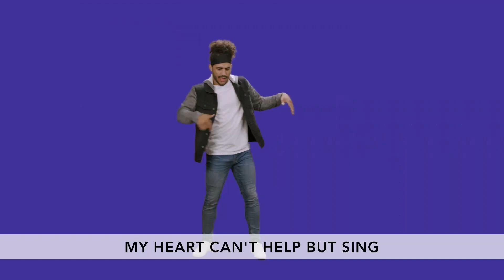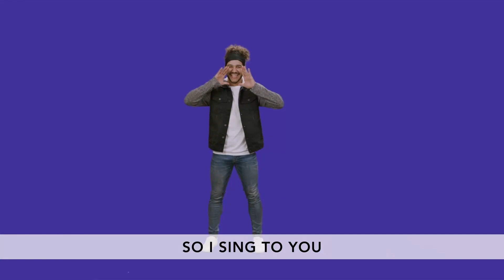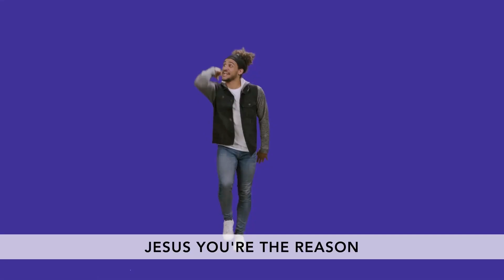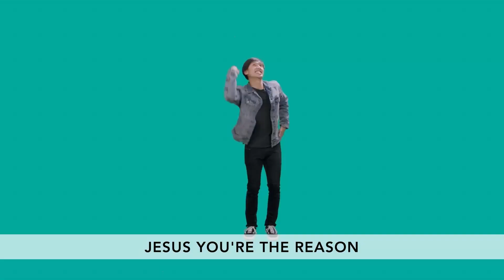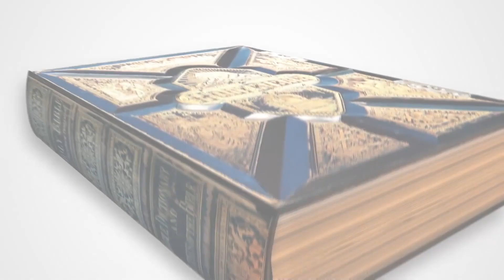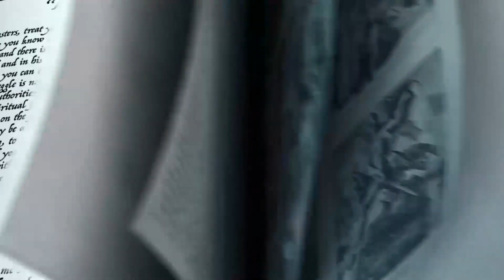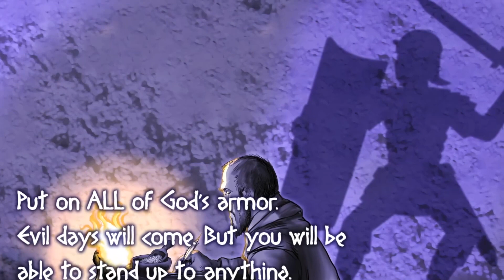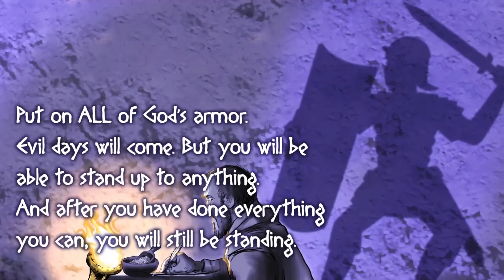Press Play - WK 7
When you learn to see yourself the way God sees you, you can live with true confidence. You can "get in the mix” and take on anything life throws your way.